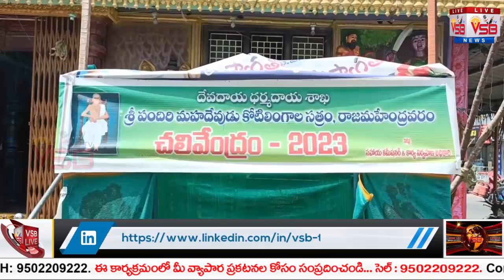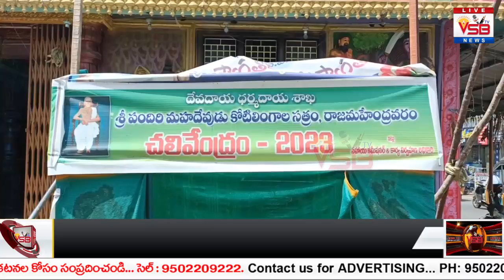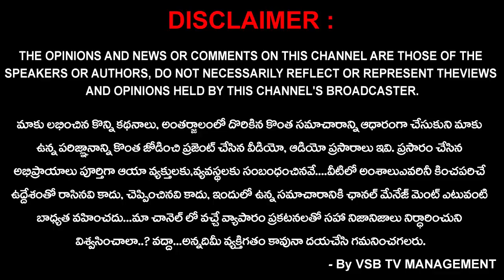రాజమహేంద్రవరంలో భజన మరియు కాసుల కోసం కక్కుర్తి చలివేంద్రాలు..? || VSB TV